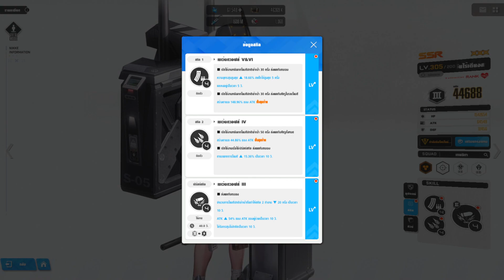[NIKKE] รีวิว สโนว์ไวท์: วัยไร้เดียงสา (Innocent Days's Snow White)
สโนว์ไวท์: วัยไร้เดียงสา (Innocent Days's Snow White) ตัวละครสาย Attacker สังกัดพิลกริมที่เป็นตัวแจกฟรีในกิจกรรมครบรอบ 1 ปี เป็นตัวฟรีที่ไม่กาก น่าปั้นมาก ๆ

0:00 Intro
0:10 รีวิว สโนว์ไวท์: วัยไร้เดียงสา (Innocent Days's Snow White)

อยากมีร้านค้าออนไลน์เป็นของตัวเอง เริ่มต้นใช้งานได้ฟรีกับ BentoWeb

เป็นทั้งเกมเมอร์และโปรแกรมเมอร์

เกมที่ Active: Arknights, Blue Archive, NIKKE

Computer Specification
- Mouse: Zowie FK2 - 1600 dpi

Kotenarok
ทุกเรื่องเกี่ยวกับเกม – All about games
รีวิวเกม, แบ่งปันเทคนิค ความรู้ต่างๆเกี่ยวกับเกม

เนื้อหาอาจไม่เหมาะกับเด็กอายุต่ำกว่า 15 ปี เนื่องด้วยภาพเสียง ผู้ใหญ่ควรให้คำแนะนำแก่เด็ก